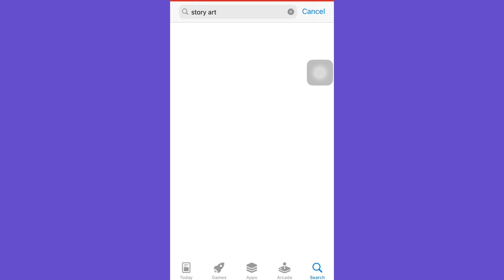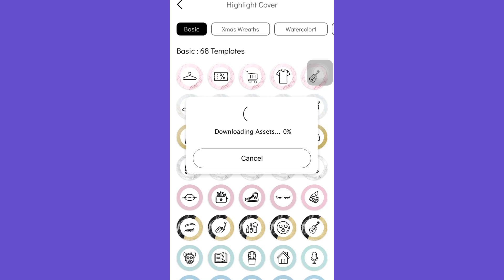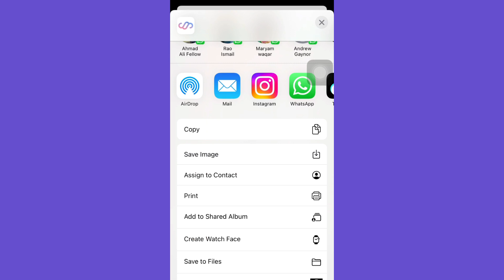How to create instagram story highlights covers || 2024 updates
Hello,
I hope you like the vedio